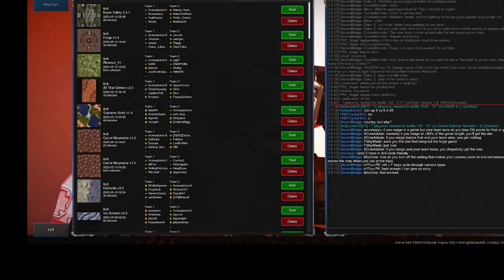bar 8 v 8 koom valley good old fashion whooping part 1